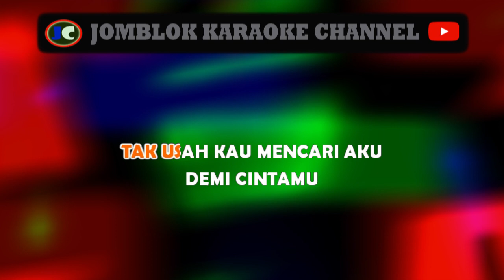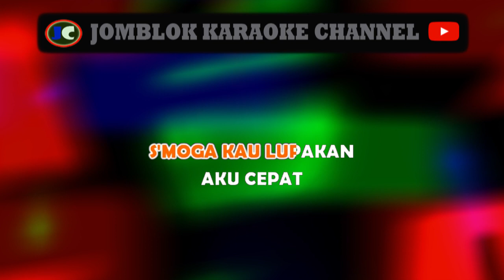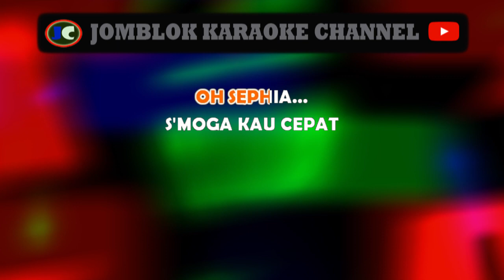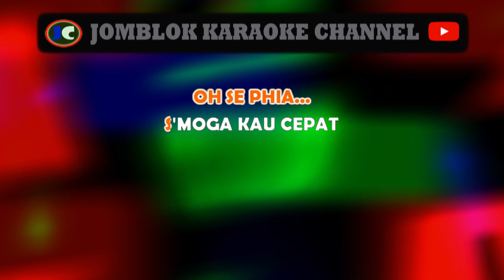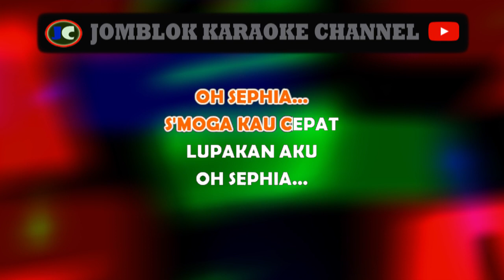Sheila on 7 Sephia Karaoke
Artis: Sheila On 7
Genre: Pop Rock

Deskripsi:
"Sephia" adalah salah satu lagu pop rock yang populer dari grup musik Sheila On 7. Lagu ini dirilis pada tahun 1999 dan menjadi salah satu lagu ikonik dalam karir mereka. "Sephia" menghadirkan melodi yang indah dan lirik yang penuh makna. Lagu ini mengungkapkan perasaan nostalgia dan kehilangan seseorang yang berharga. Dengan vokal yang emosional dan harmoni musik yang khas dari Sheila On 7, "Sephia" berhasil menyentuh hati pendengarnya.

Tag (Model 2)